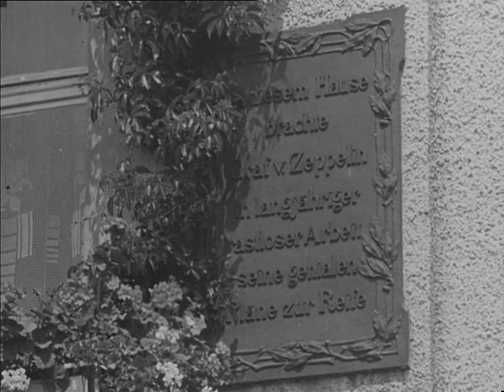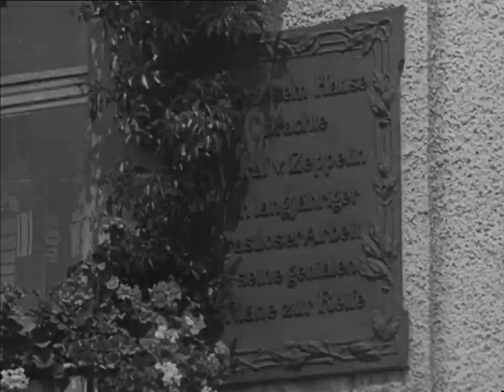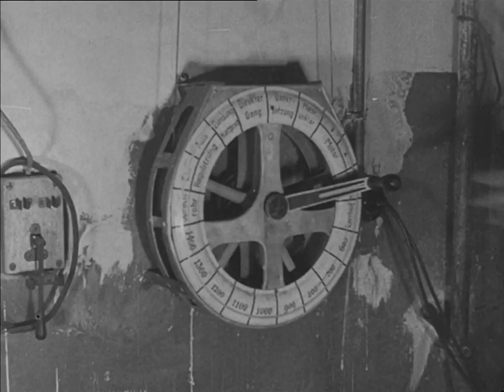Unsere Zeppeline (1938) - Construction of the LZ 130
Released a year after the Hindenburg disaster, this film documents the construction process of the next zeppelin, the LZ 130. At this stage seen in the film, she was to have been nearly identical to the LZ 129 (Hindenburg), with only a small number of minor improvements (notably, her tail fins were 60 centimeters shorter in addition to some slight changes elsewhere).  Later redesigned with new passenger decks and tractor-type engine cars designed for helium, the LZ 130, named the Graf Zeppelin (II), would ultimately be the last zeppelin ever flown.

From the DVD "Zeppelin Filmdokumente," a three-disc box set of Zeppelin footage. Pitch and speed corrected to 24 frames per second and video upscaled to HD.

I've often seen similar footage been misused as the Hindenburg or even the LZ 127 Graf Zeppelin. One distinction seen in this film is that many rings were constructed in a separate ring-assembly shed on the other side of the air field, and had to be hauled in by workers through rail tracks.